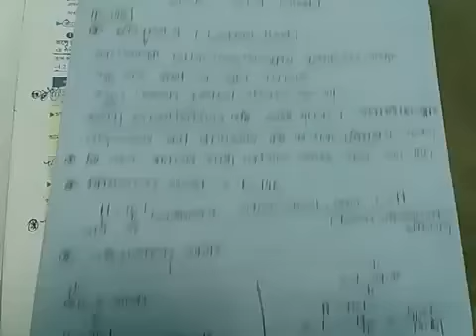নবম শ্রেণি, বিষয় : ভৌতবিজ্ঞান ,Ch.-6 ( তাপ , পার্ট-3 ), শিক্ষক : নির্মল মোদক (NM)